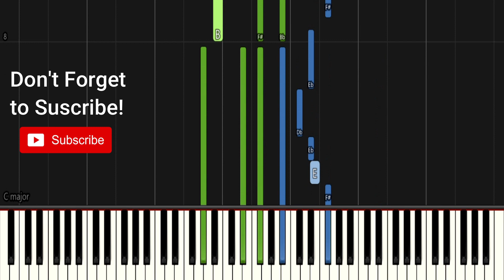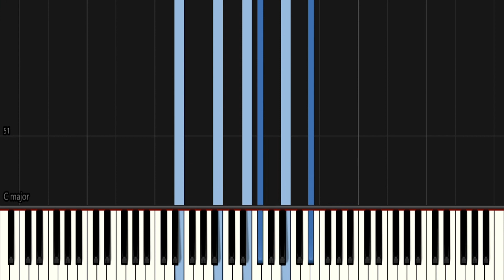XXXtentation - Trust Nobody (Feat. Shiloh dynasty) | Piano tutorial Medium | Cover by Moussetime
Since it is an arrangement for piano, the video may have some differences from the original song. For more pleasure, you can use headphones. 🎶

Original song link:
XXXtentation - Trust Nobody (Feat. Shiloh dynasty)